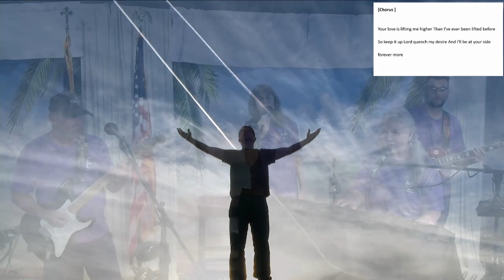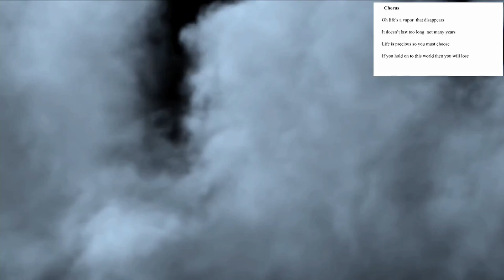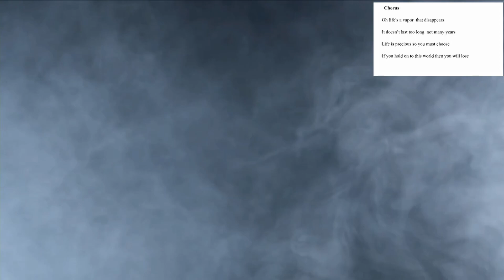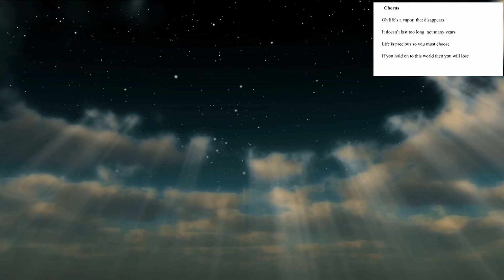Anchored in Hope | Friday Worship 7/26/24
Welcome to our service! Are you feeling burned out? Join Bro Lowrie and the worship team this week as he shares a message of encouragement and we sing songs of praise.